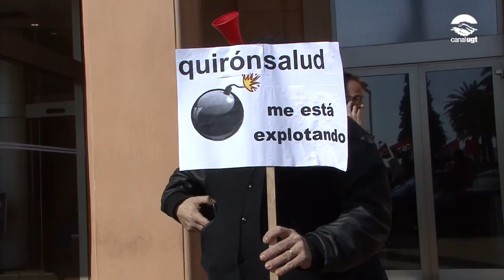Continuen les concentracions davant dels hospitals del Grup IDC Quirón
Continuen les concentracions convocades durant el mes de febrer i març davant dels hospitals dels Grup IDC Quirón com a protesta per l'incompliment del conveni col·lectiu per part de la direcció.